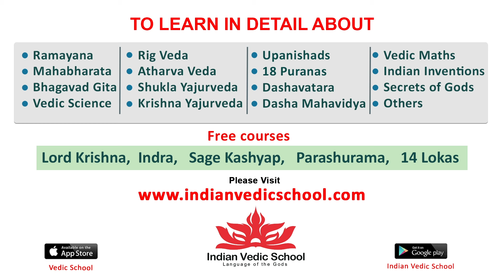బెంగుళూరు పబ్బుల్లో మంత్రి రోజా చిందులు : Minister RK Roja Dance in Pub | Roja Dance Video